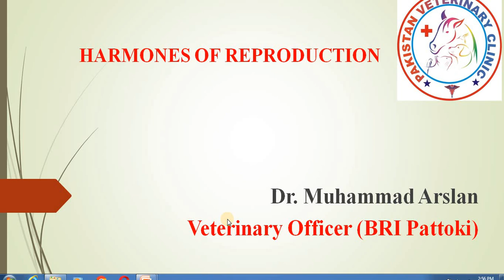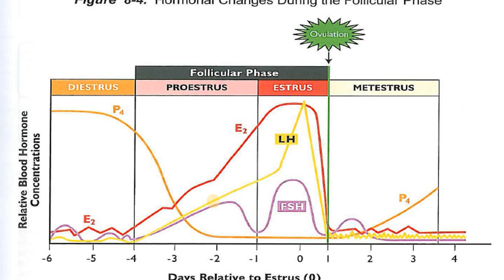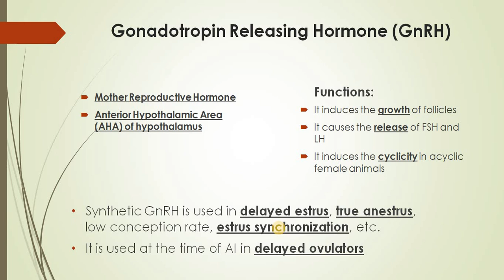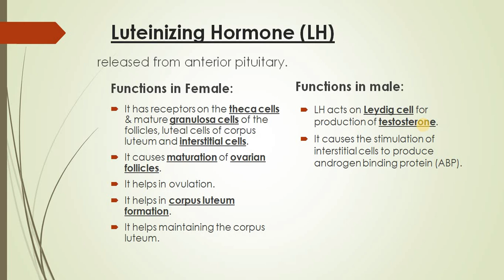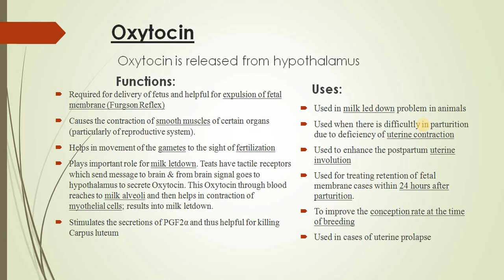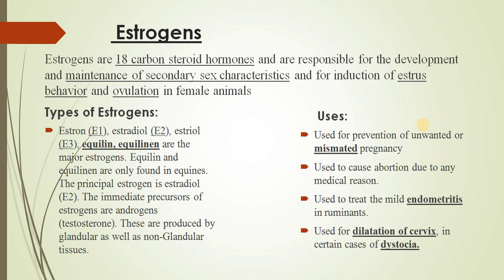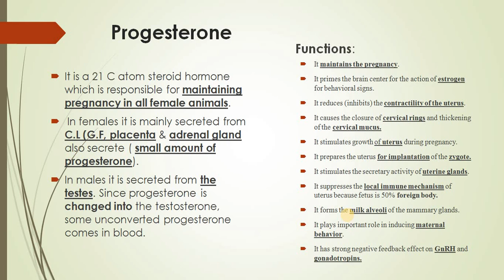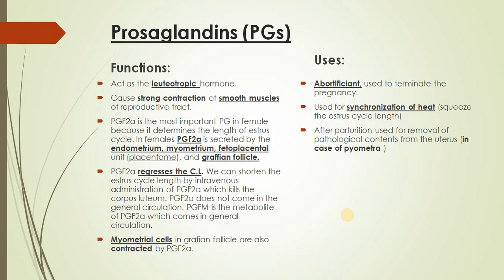Reproductive Hormones/ Estrous Cycle/ Veterinary Officer Preparation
Download File by this link